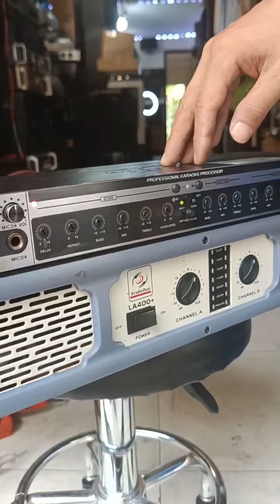Đẩy bãi LA 400+. Giá 3 tr Vang chính hãng TD acoustic t6 giá 2,4tr. Tăng dáy zắc